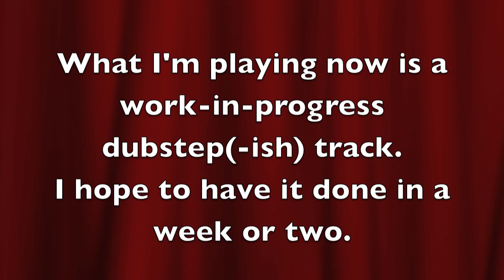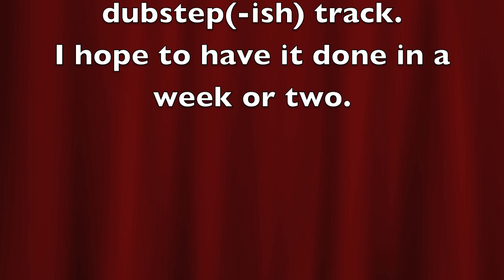"Stuttering Violin" - Violin Improvisation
Yeah! Finally, I have a violin solo online! I've wanted to put my face on YouTube for a while now, and, while it took longer than I would have liked, it's done!
I improvised the entire solo, so I know that my technical playing was not great, and I can't give you the notes to the solo. Sorry.
Anyway, I had a load of fun. Hope you do too.